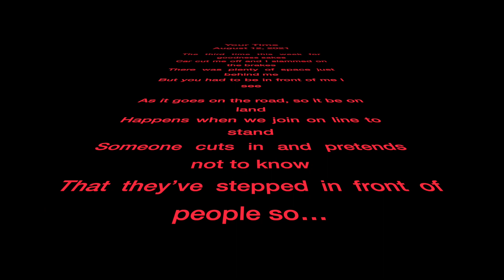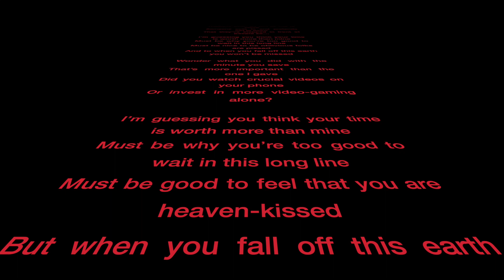"Your Time" August 12, 2021 Verse #104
Today's Verse addresses those people who cuts lines, sigh.

Photo by Eugene Shelestov from Pexels

TheInde1 publishes:
 1) The Weekday Verse - each Monday thru Friday, you get a verse to make you laugh, cry or think.  Occasionally, a song will show up as a Weekday Verse.  Or, it could be an "Opening Poem" or "Closing Poem" from one of the Pods.
2) The Pods - longer videos (around 30 minutes) that explain what it takes to be Inde and how you can see the world and yourself in a different way that hopefully improves your life
3) InMins - shorter videos of 3 - 8 mins that address current topics or summarize the longer videos